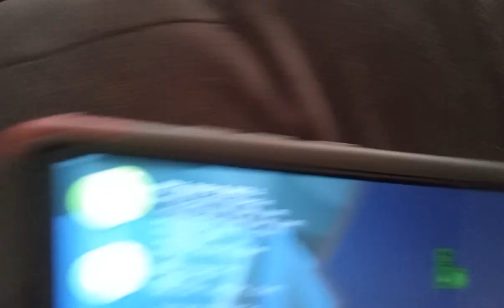pig double triple